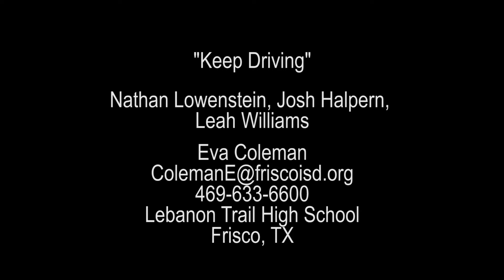Keep Driving - PSA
Lebanon Trail High School Public Service Announcement on the will to keep moving forward and to never give up. National Finalists & Dallas Area Winner in The Greatest Save Teen PSA Contest 2021.